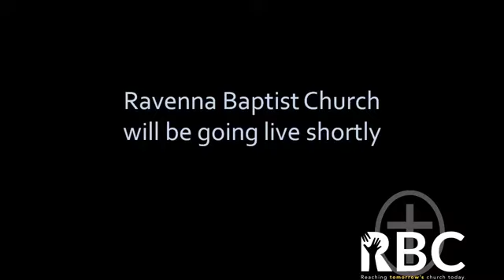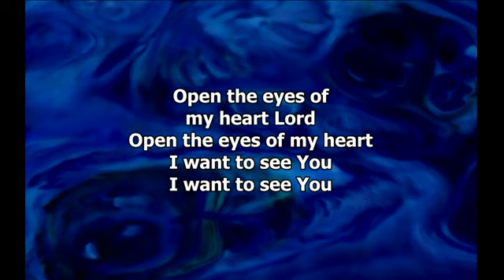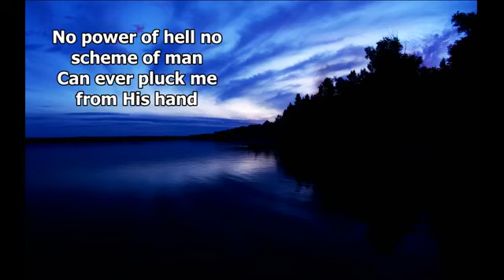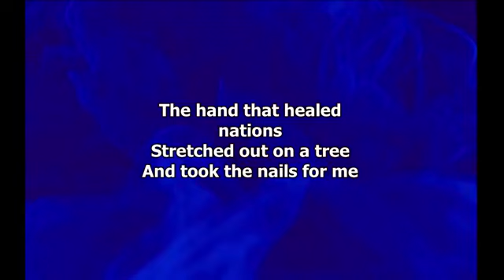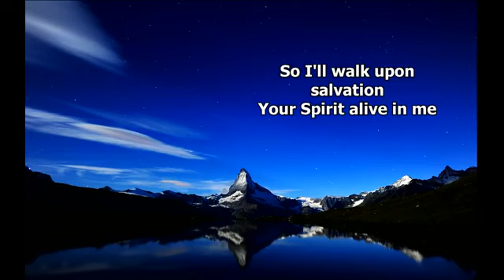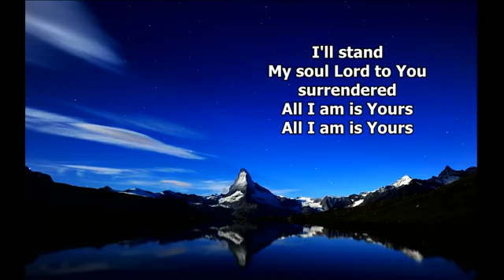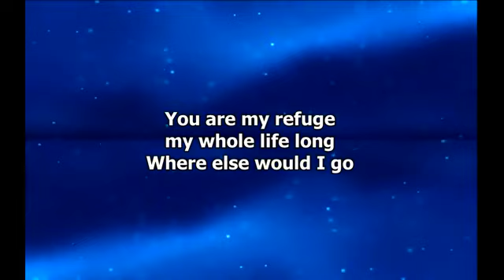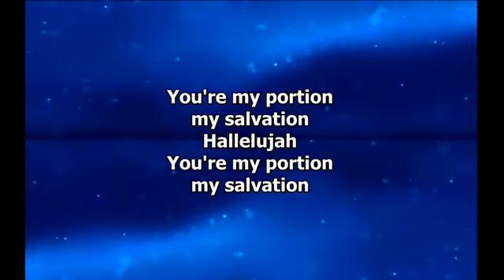2020 06 21 The Narrow Path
Sermon starts at 28 minutes into the video.

Ephesians 1:1-3